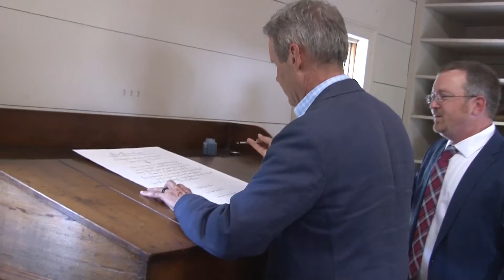Knoxville celebrates Statehood Day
Governor Lee helps kick off Tennessee's 225th birthday celebration during an event in downtown Knoxville.  June 1, 2021-4pm.